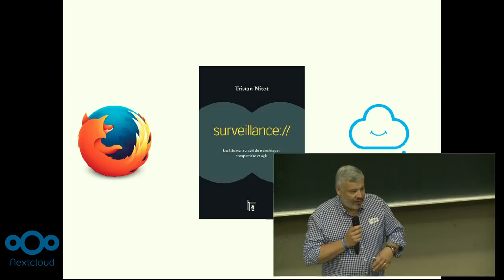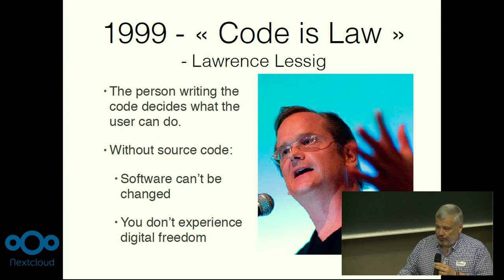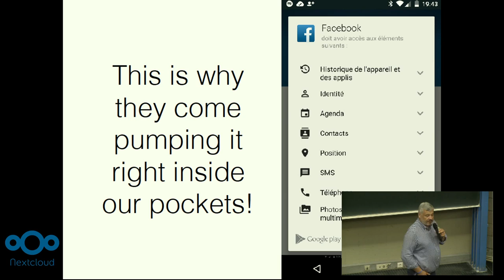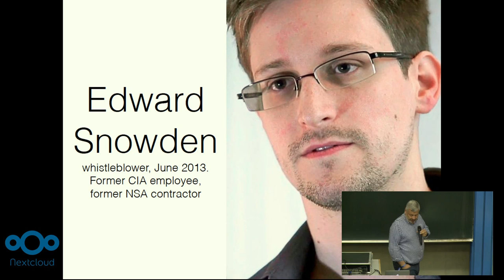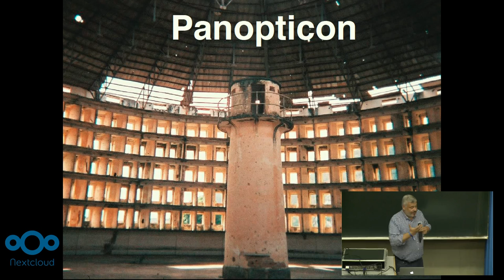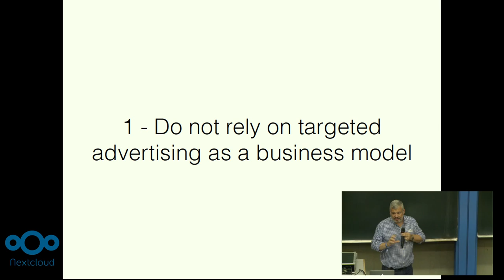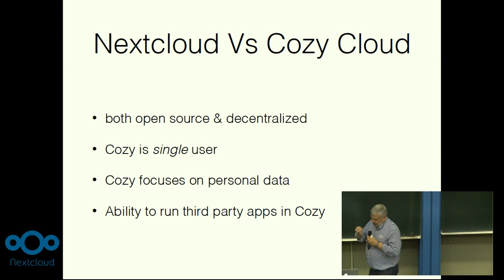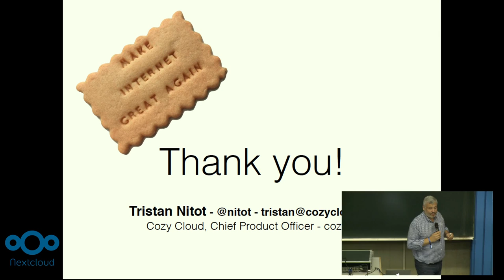Keynote: Tristan Nitot at the Nextcloud Conference 2017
Saturday August 26 2017, the Nextcloud Conference was kicked off by an inspiring keynote from Tristan Nitot, Mozilla Europe co-founder and former President about surveillance in the digital age.